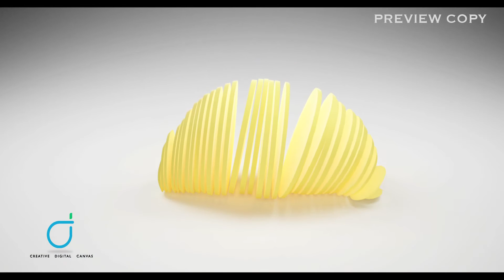Potata Biscuit TVC